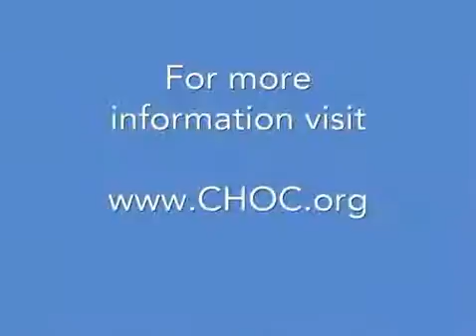Germ Busters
Kids will become "GERMBUSTERS" when they learn how to protect themselves against germs when someone coughs or sneezes. Learn the importance of proper hand washing and figure out how easily germs are spread through a fun glitter experiment, book and video.